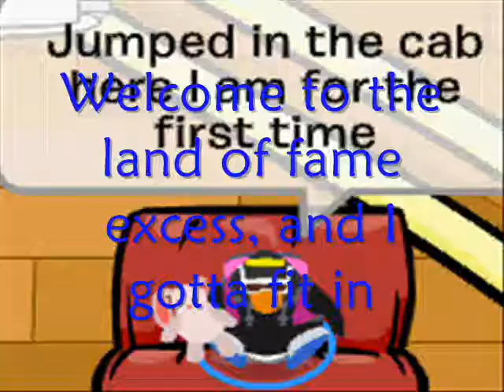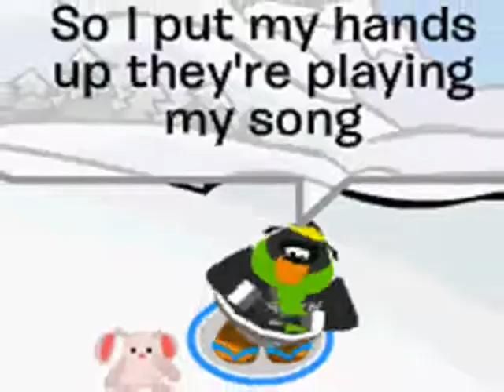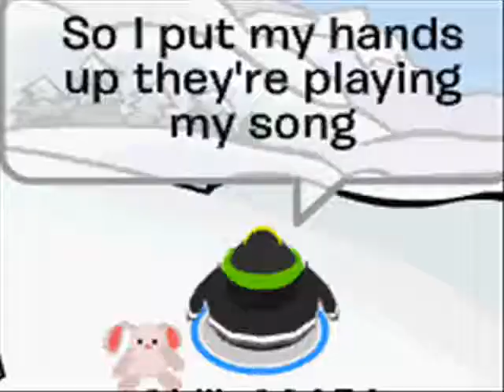Party in the USA ~CPMV~ Clubpenguin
Woo my 5th CPMV is now up :D but ugh this may not be as good as the other 4 I previousuly uploaded because, some of the timing is a little slow or too fast and the effects got all on my case and screwed up some parts aswell ;_;

But anyways, I hope other then the few flaws it has that ya like it ^_^

2 more subscribers and i will reach my goal for August! :]